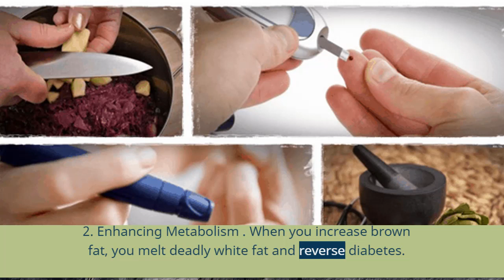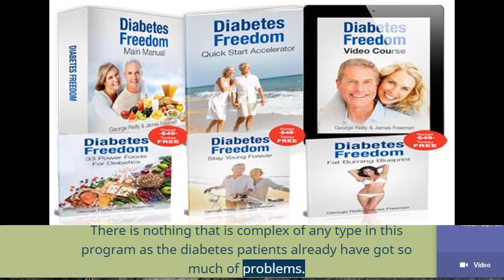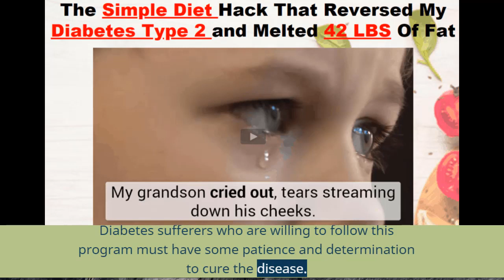Diabetes Freedom Reviews: Does It Really Work Or Scam?